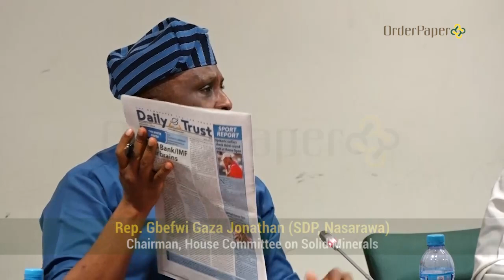Reps call out cement manufacturers over price hike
On Monday, the House of Representatives criticized the Federal Competition and Consumer Protection Commission (FCCPC) for failing to protect Nigerians' rights amid recent cement price hikes. The Joint Committee on Solid Minerals, Industry, Commerce, and Special Duties voiced their dissatisfaction during a public hearing investigating the arbitrary price increases by cement manufacturers in Nigeria.